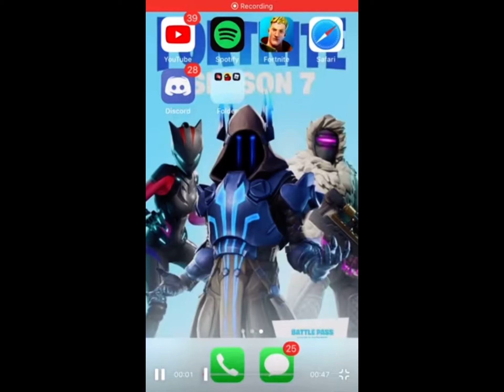Normal long time video lol